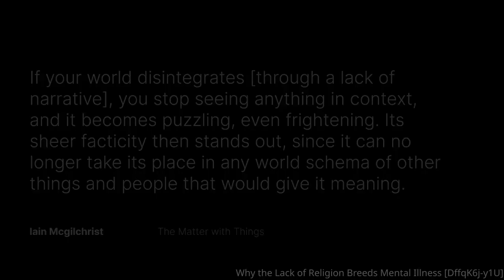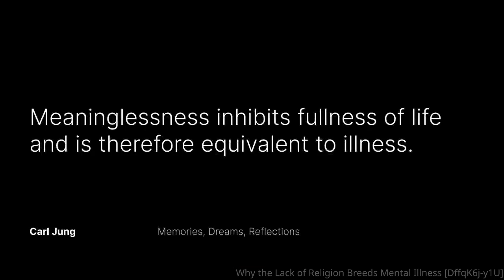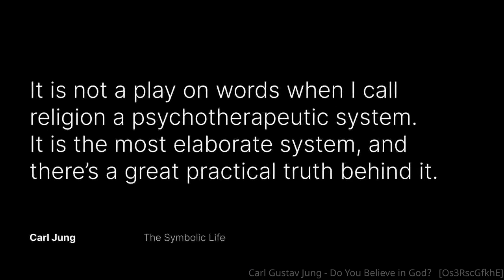The case for religion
Sources:
Feynman on religion [P-Qdl6Gbx0k]
Sam Harris： Best Arguments against Religion #1 [KRm3rSvh7R4]
Why the Lack of Religion Breeds Mental Illness [DffqK6j-y1U]
Carl Gustav Jung - Do You Believe in God？ [Os3RscGfkhE]